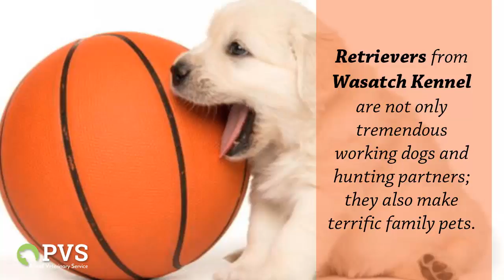Wasatch Kennel Golden Retriever Breeder and Gun Dog Training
Powell Veterinary Service helps keep your pet healthy, from routine check-ups to ear cropping to life-saving surgeries.
Full service surgical and medical service to include wellness testing and vaccinations, in hospital diagnostics and laboratory, radiology, PennHip, low level laser therapy, orthopedics, tumor surgery and cancer therapy, spay-neuter, ear cropping, emergency care.
House calls, in home euthanasia, orthopedics, dentistry, tumor surgery. *These can't technically be called.